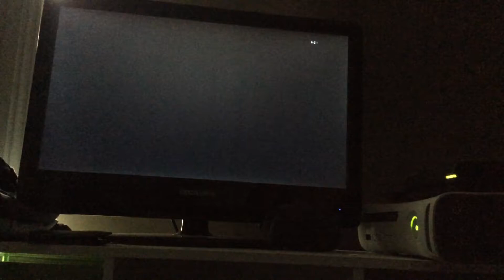Multiplayer w/ Unwise Burrito